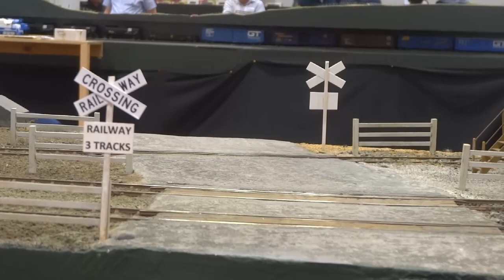The 2023 Christchurch Model Train Show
The Annual Christchurch Model Train Show was held over the weekend of the 7th and 8th of October. I was one of many that went to check out all of the amazing models and layouts on show to the public. Just know that there was no tripod use so may be bit shaky in the video of note but hope you enjoy and more is on the way...